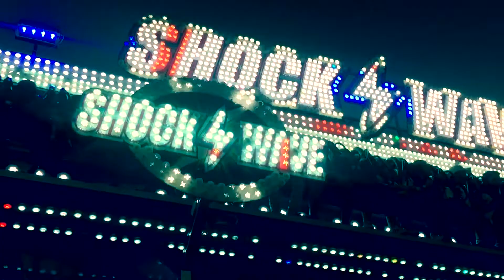LOCAL FAIR FUN